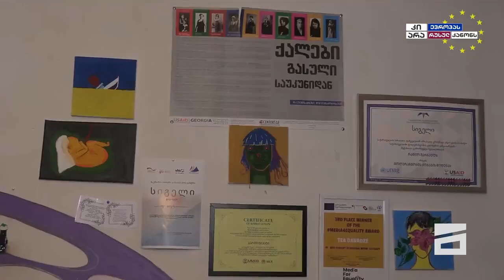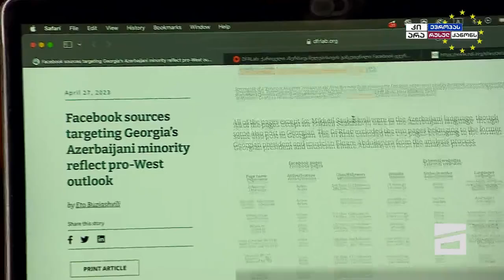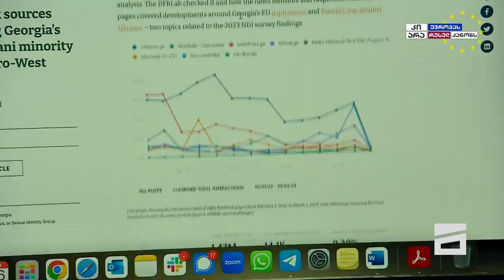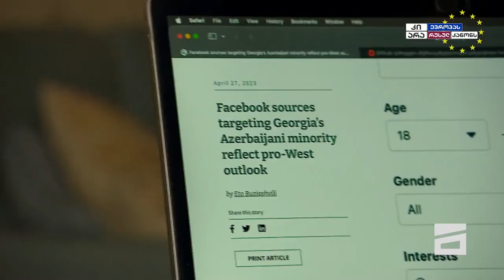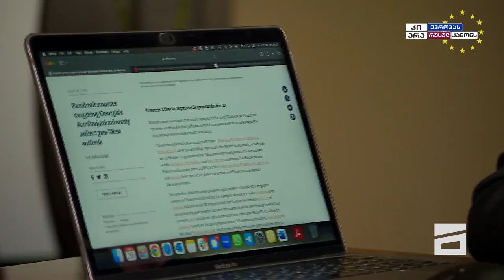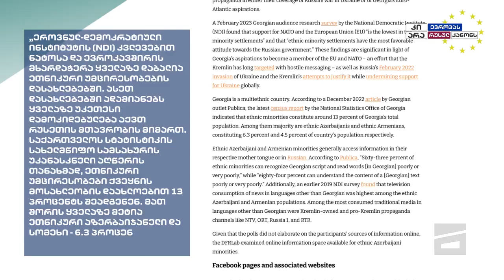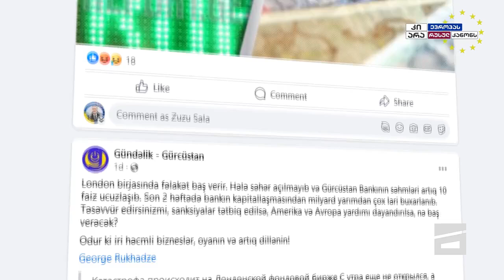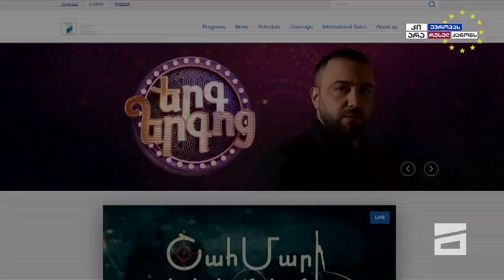ქართულ აზერბაიჯანული დასავლური მედია თენგო გოგოტიშვილის სიუჟეტი